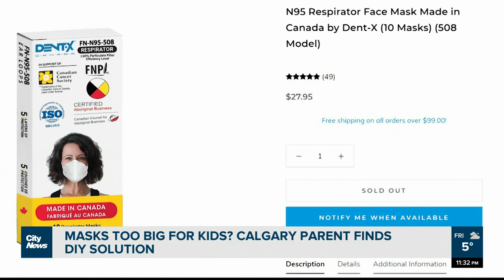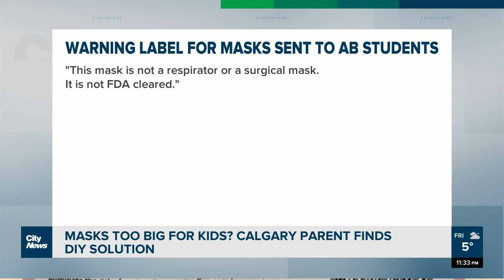Parent finds DIY solution to large masksParent finds DIY solution to large masks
Finding an N95 mask in Alberta is challenging right now, but finding a mask that fits children right seems to be impossible.   Alberta parents are coming up with their own DIY solutions to try and keep the mask staying tight on the little faces.